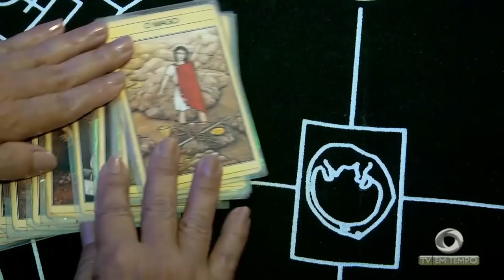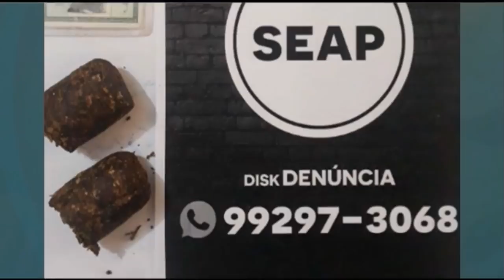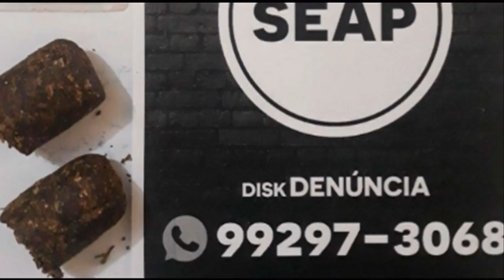O governador Wilson Lima já se prepara para receber o estado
01º BLOCO JORNAL 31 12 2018 - O governador Wilson Lima já se prepara para receber o estado